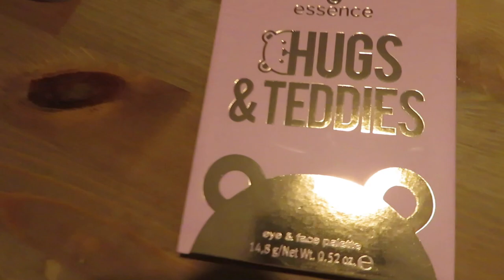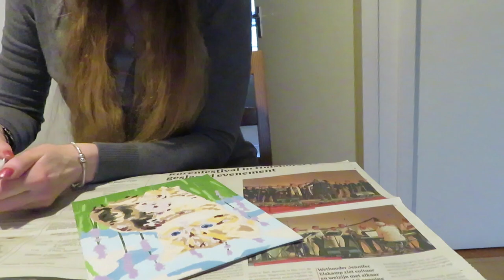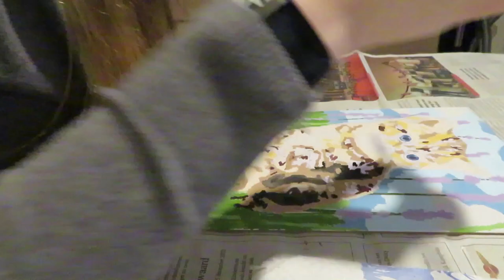Vlog 324 Naar de dokter en de action en waterkoker ontkalken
In deze vlog ging ik naar de dokter en de action en ontkalkte ik de waterkoker.